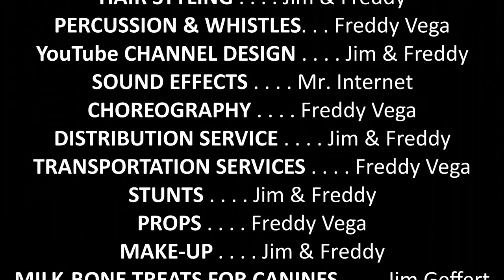Danny Boy - Jim & Freddy's Sing-Along SONGFEST !! - Trivia quiz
- Fun Sing-along hits with on-screen lyrics . Jim Geffert sings and plays the piano, and Freddy Vega sings and plays the guitar. Quiz, jokes, and trivia enhance the experience.
- Danny Boy is part of our "St. Patrick's Day Collection"

- Artist: Bing Crosby (1945) Writer(s): Frederic Weatherly (lyrics)

- Trivia: Written in 1913, and set to the traditional Irish melody of "Londonderry Air". Lyrics were originally written in 1910. Various suggestions exist as to the true meaning. Some have interpreted the song to be a message from a parent to a son going off to war or uprising (as suggested by the reference to "pipes calling glen to glen") or leaving as part of the Irish diaspora.
The song is popular for funerals; but the National Catholic Reporter wrote in 2001 that it "cannot be played during Mass." Notable versions are; Judy Garland, Bing Crosby, Andy Williams, Connie Francis, Johnny Cash, Tom Jones, Roy Orbison, Elvis Presley, Willie Nelson, Harry Belafonte, Harry Connick Jr. and Glenn Miller.
Prudish Victorians, concerned that "Londonderry Air" bore too close a resemblance to the phrase "London derriere," preferred to refer to it by the title "An Air From County Londonderry." The song was used on The Muppet Show when a ghost accidentally shows up to Fozzie Bear's music session with a medium and, when he learns he's on TV, uses the opportunity to sing "Danny Boy."

- DVD's can be purchased on www.

Look in our "St. Patrick's Day Playlist" for more songs.

- Fun Sing-Along hits for group singing – seniors, family, and children.

- EASY guitar chords in an EASY sing-along key: